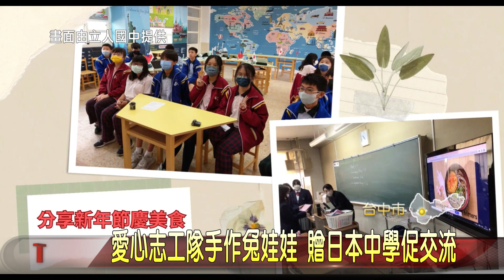愛心志工隊手作兔娃娃 贈日本中學促交流-大台中新聞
台中市北區和日本大阪貝塚市是姐妹區，為擴展學生國際視野，立人國中和大阪貝塚市第五中學，進行多次友好交流，但礙於疫情只能視訊交流，為此立人國中愛心志工隊，決定親手縫製兔娃娃，代表兔年禮物，送給日本學生，最近這批兔娃娃終於送到學生手中，讓師生都相當開心。